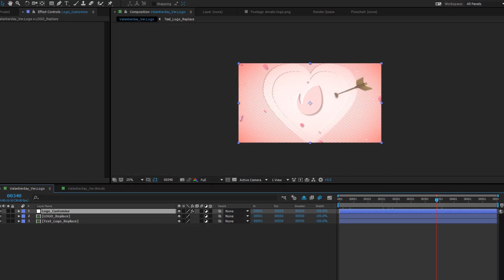🔥 Valentine's Day Opener with Arrow | AE Template for Love Stories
0:00 Valentine's Day Opener with Arrow
0:46 Valentine Day Opener with Countdown
1:01 Valentine's Day Title with Photo Slideshow
1:44 Valentine's Day Lower Thirds
2:18 Magical Valentines Opener